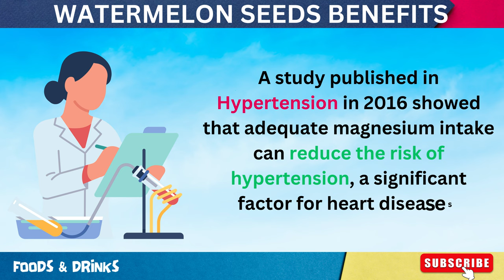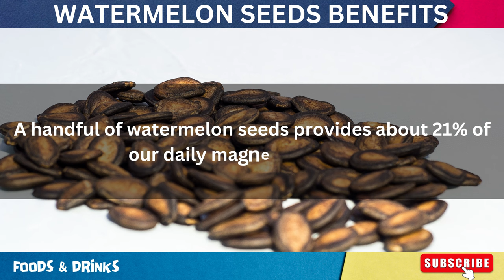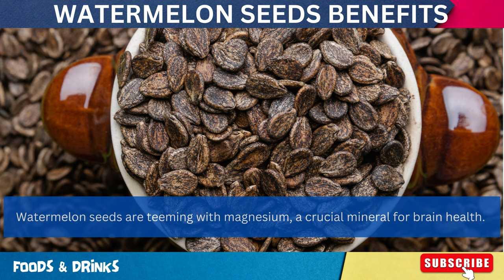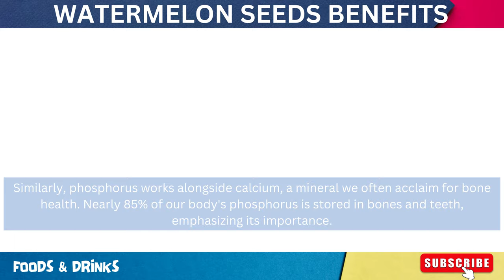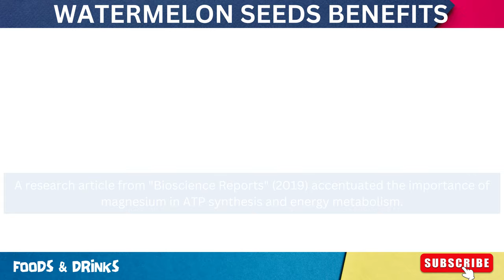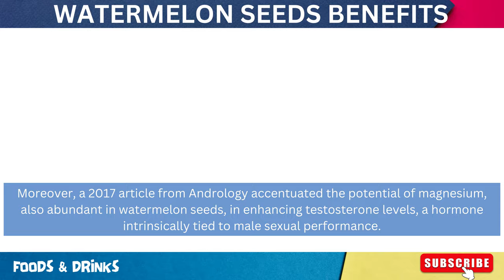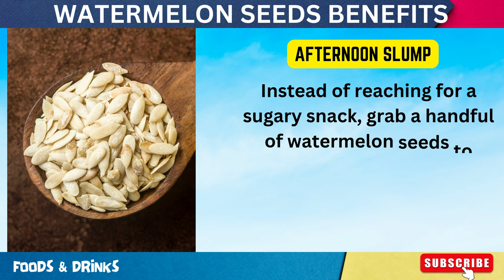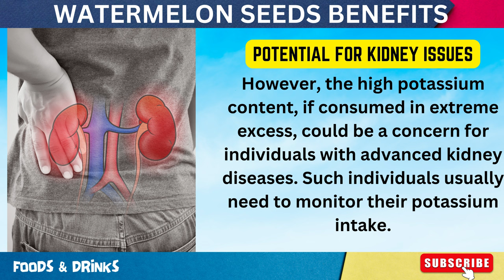WATERMELON SEEDS BENEFITS (Doctors Never Say These 10 Health Benefits Of Watermelon Seeds)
Discover the amazing health benefits of watermelon seeds in our latest video. Watermelon is not just a refreshing summertime fruit, but its seeds are also packed with numerous benefits. The tiny watermelon seeds can surprisingly provide incredible benefits for health, skin, and even for men.

Learn about the watermelon seed benefits, which are often overlooked when we savour the sweet and juicy watermelon. We will enlighten you on how consuming watermelon seeds can make a remarkable change in your health regimen.

This video brings forward the benefits of eating watermelon seeds that have potential health advantages. From general health benefits of watermelon seeds to the specific benefits, including benefits for skin and men, everything is covered in our detailed video.

Remember, watermelon seeds benefits are not just restricted to health, but they also help in maintaining your skin’s wellness, acting as a beauty booster. Not to forget, the benefits of watermelon itself which includes hydration and boosting heart health.

After watching, you'll surely think twice before discarding the watermelon seeds next time.

Let's together unveil the watermelon seeds benefit and enjoy the myriad of health and watermelon benefits it offers. Watermelon and its seeds are indeed a treasure trove of nutrients, offering mineral, vitamins, and antioxidants that are vital for your body.

This video is a must-watch for those who are in pursuit of gaining knowledge about the benefits of watermelon seeds for men. From boosting fertility to improving heart health, we cover it all.

Aside from the noteworthy watermelon health benefits, the seeds are a powerhouse of nutrients impacting our overall health positively. Want to know more about these watermelon seeds benefits? Just hit play and unlock the secret to a healthier lifestyle.

So, don’t dismiss them as just fruit seeds. They can be a fantastic addition to your diet. Delve deeper into the health benefits of watermelon seeds and start your journey towards a healthier, happier you!

Get ready to indulge in watermelon and its seeds like never before!

Time Snaps:
00:00 Introduction
00:56 Improves Heart health
02:21 Boosts Immune System
03:35 Reduce blood sugar levels
04:49 Improves Digestive Health
05:51 Improves Cognitive Function
07:09 Preventing osteoporosis
08:20 Anti-inflammatory properties
09:30 Enhances Energy Levels
10:53 Helps to fight against cancer
12:10 Improve erectile dysfunction
13:17 Nutritional Value of Watermelon seeds
14:20 How Much and When to Consume Watermelon Seeds?
15:44 Side Effects of Watermelon Seeds
18:20 Outro